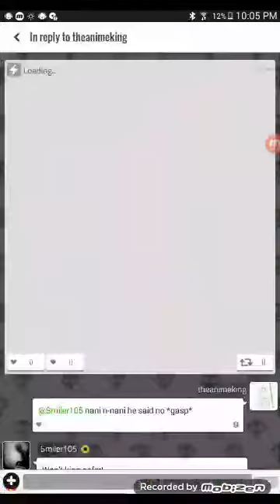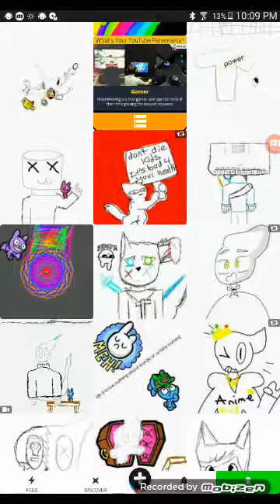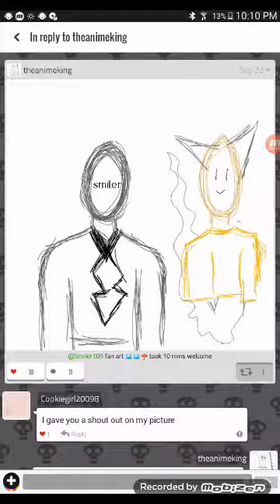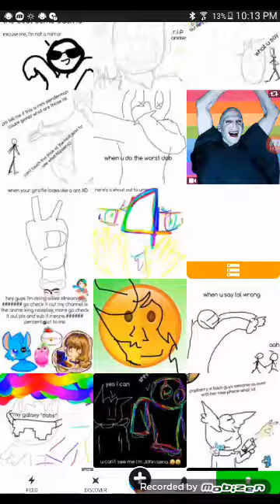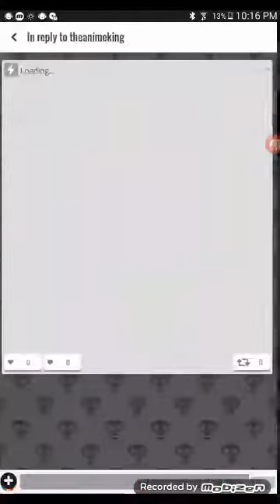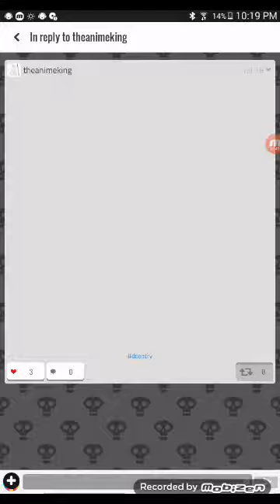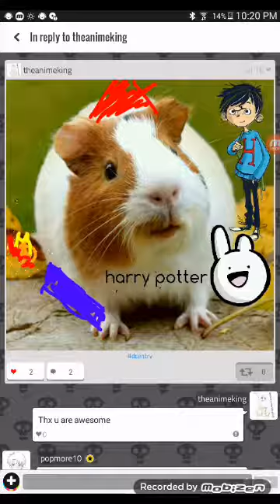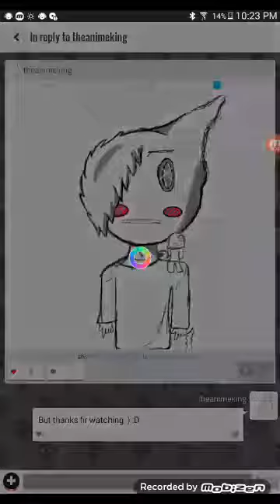My popjam interview :D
Discord server will be in my about section so check in out please and thanks :D

More in the future bye!! :)